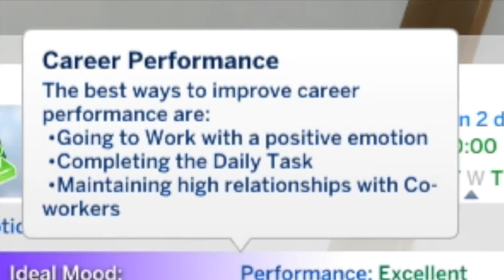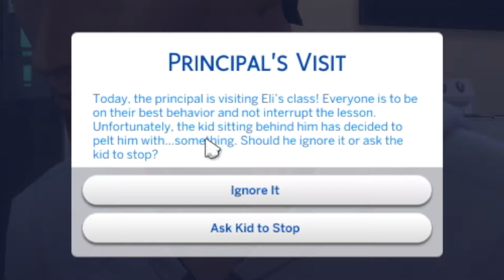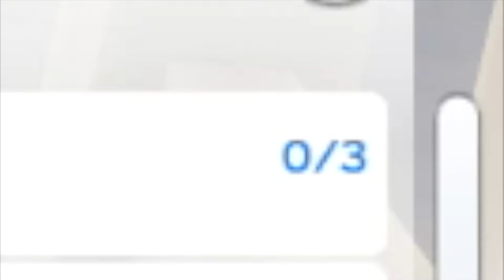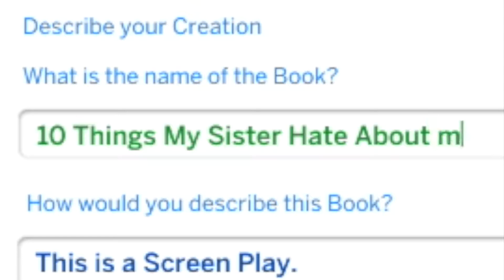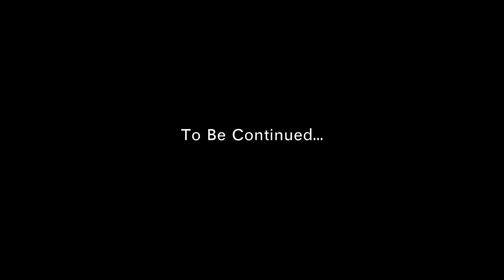Making "Friends" With Our Co-Workers 😈\\ SIMS 4 LP Ep.28 \\ JQLeeJQ Malaysian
When we are forced to maintain a high relationship with our co-workers... we decided to invite them to join our painting club and exploit them too. 🤑

Keep Connected:
Instagram & Twitter: @jqleejq